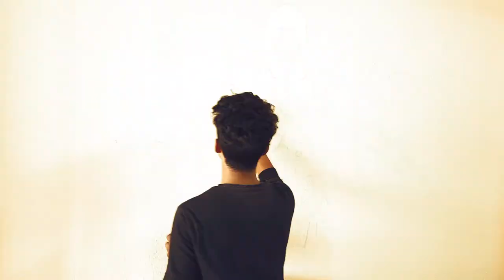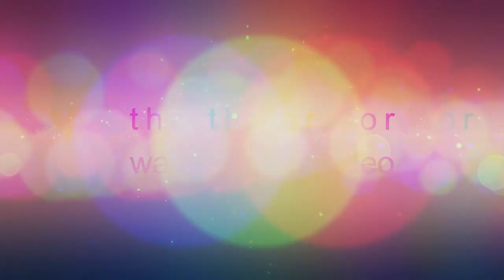Assassin's creed | a filmy type time lapse | painting video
hi,
wallcome to our chanal
Description,
in this video you can watch haw to make a easypainting of assassinscreed wallpainting or drawing for simple and easy way